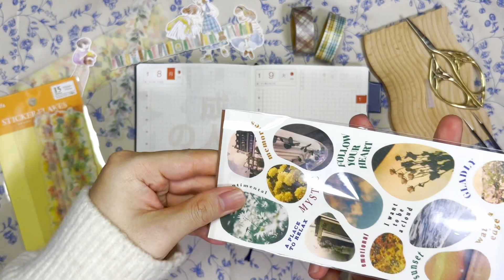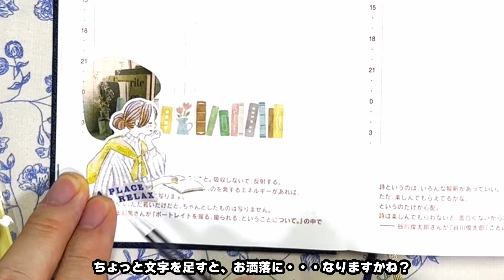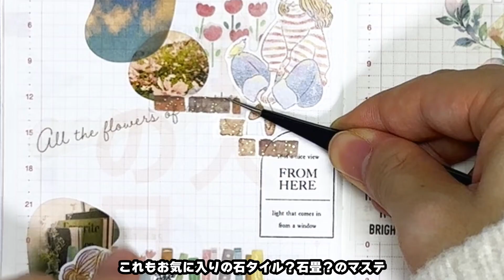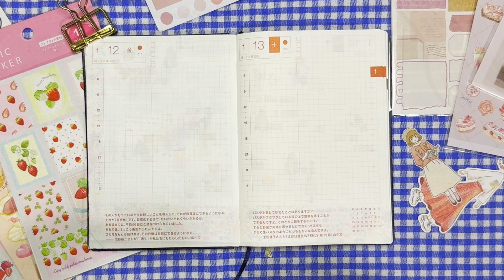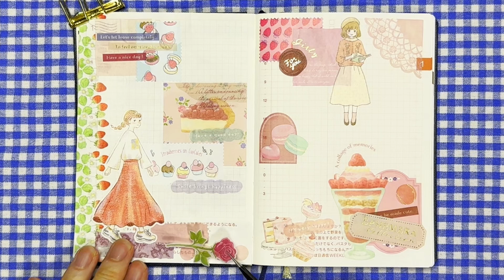【ほぼ日HONデコ日記】セリア・ロフトのアイテムで簡単日記デコ3パターン紹介＃３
来ていただいてありがとうございます！

ほぼ日HONのデコ日記＃３
1/８～1/13分の3パターンのご紹介！

今週は『かわいい』をメインテーマに！
ピンクやキャラクターを生かすデコに挑戦しました！

毎日の手帳の時間がが少しでも楽しく、良いものになるように願っています！